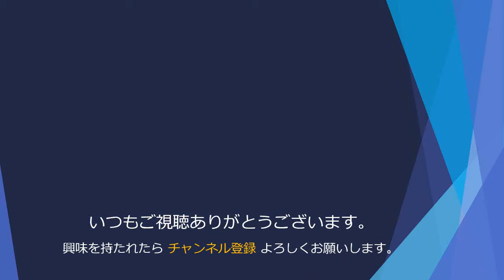🎳#101 1時間練習風景 & 1Gオープン戦＠宏榮ボウル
アルファジャッカルを購入して3回目の練習風景です。
現在投げたくて投げたくてしょうがない症状が出ています(^^♪
今回は10月19日の1時間投げ放題とその直後にGOD選手、にゃんこBJとはんばーぐの3名で行われた1Gオープン戦の様子です(4人集まらなかい場合は非公式戦なのです)。
いいですね”アルファジャッカル”
まだ投げミス多いですが、ボールがピンに当たった時のアクションがホントに良くて心強いです(*^^)v